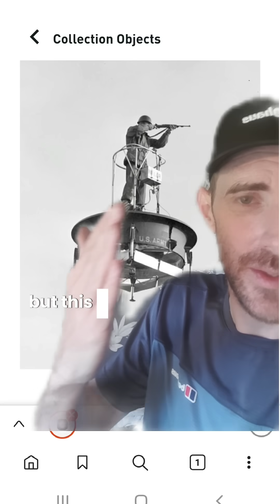The Williams Aerial System Platform Vs the Volonaut Airbike!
What do NASA, Smart Dust and Nanotechnology have in common with eachother?